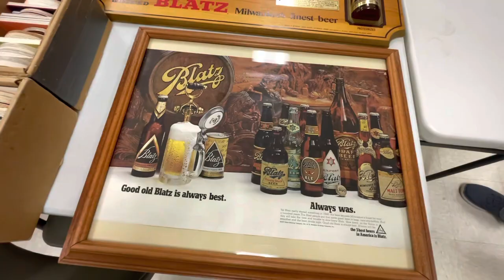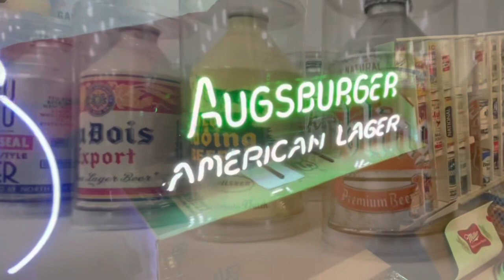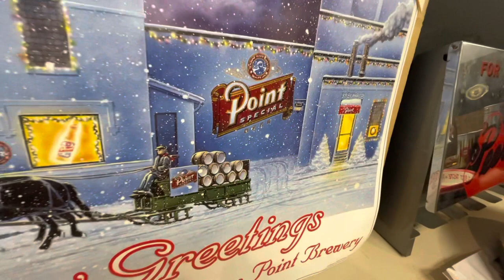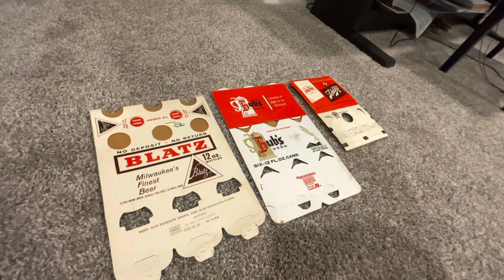ATTRACTIVE Beer Advertising TOOK My Money at this Chicago Area Beer Show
This video has highlights of the May Bullfrog Chapter Breweriana Show at the American Legion Post 911 in Wauconda, Illinois (Chicago Area) on May 7, 2023,

There was great breweriana collectibles for your rec room, garage bar, or tavern.

This Flea Market of just beer items had Beer Signs, Beer Cans, Beer Bottles, Antiques and Breweriana Collectibles, and Old Advertising through Motion Beer Signs, Beer Lights, Neon Signs, Beer Trays, and more.

Major Brands included Heileman’s Old Style, Budweiser, Bud Light, Pabst Blue Ribbon, Schlitz, Miller High Life, Leinenkugels, Blatz, and so much more.

This shows me that you want to see more videos, so I will continue to put in the effort.